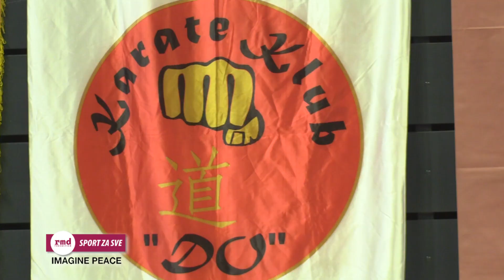REPORTAŽA - Međunarodni karate turnir "8. BiH Valentinovo"